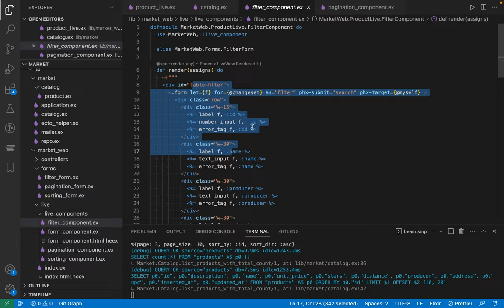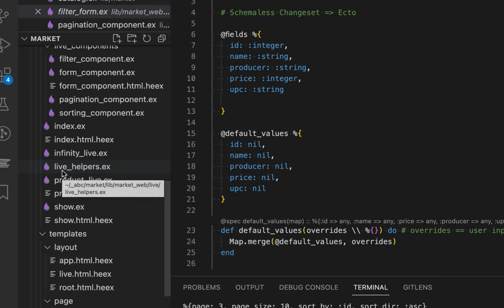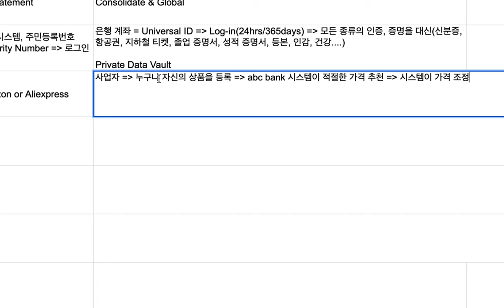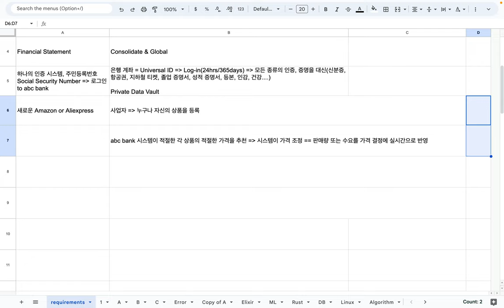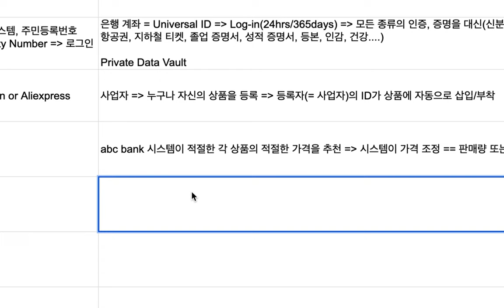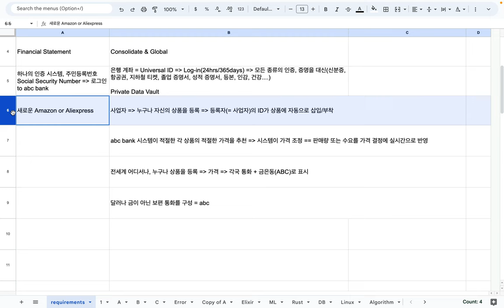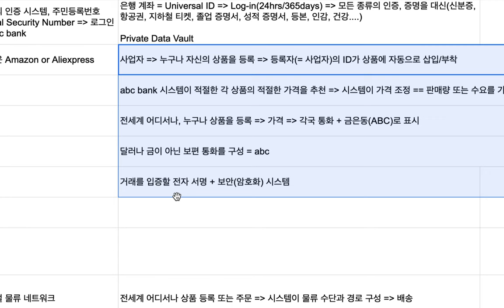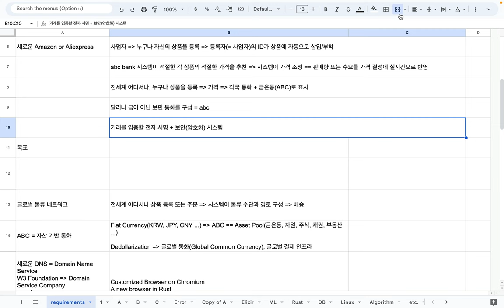[abc bank] 07 - 시장(Market) 모듈의 개요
전자동 은행(全自動 銀行)
ABC(Autonomous Banking Collaboration)
ABC(Asset Based Currency)

[커리큘럼]
shorturl.at/dmCNY

[참고 서적]
- Building Table Views with Phoenix LiveView
- Programming Phoenix LiveView
- Real-time Phoenix